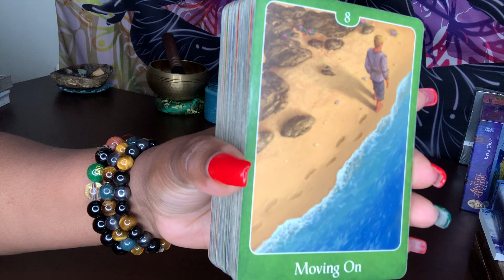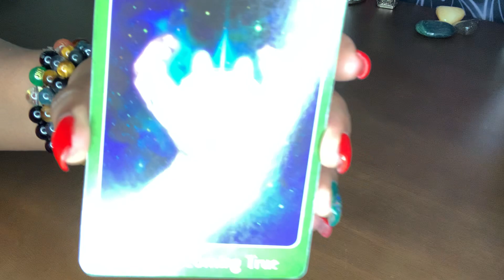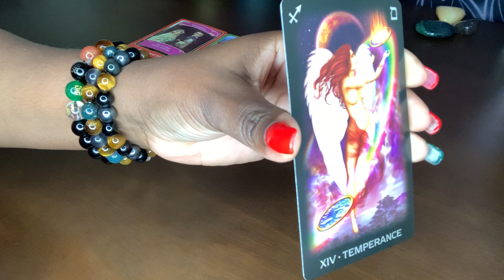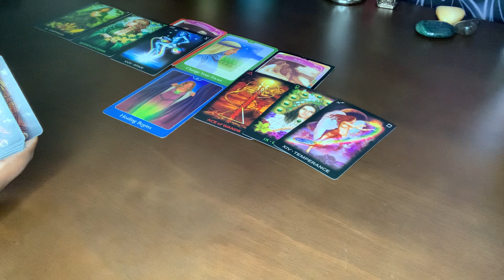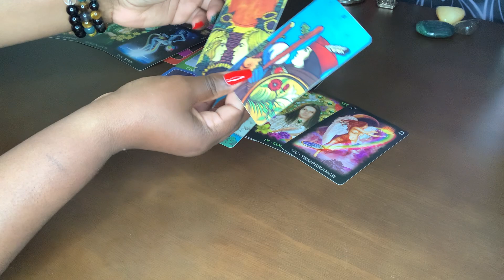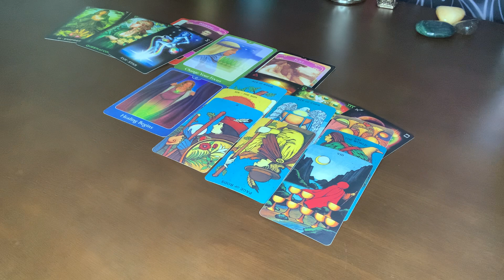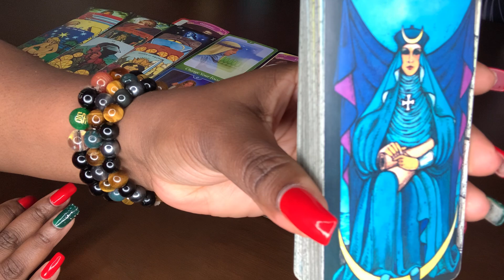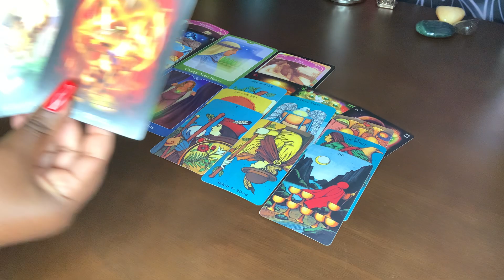TAROT SAGITTARIUS ♐️ SOMEONE FROM YOUR PAST WANTS YOU SO BADLY &THEY WILL NOT TAKE NO FOR ANSWER❗️🍆